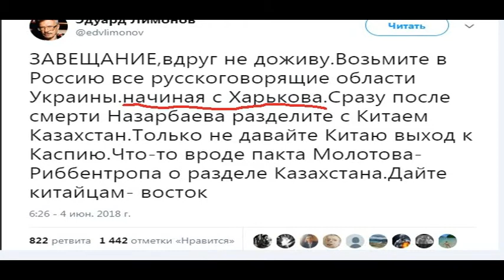медийный персонаж чатрулетки - Иван,США 2